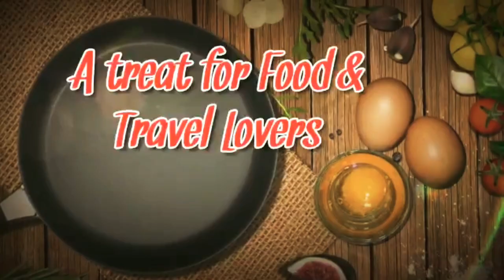ഇല അട |Kerala special|Soft & tasty ila ada recipe | evening snack| festival snack | Food Travel Tips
Ila ada preparation at home VLOG #48

Hi Everyone,
hope you all will enjoy watching this video and keep supporting us. Please feel free to let us know your feedbacks, suggestions
and comments about this Video. We are trying our best to improve and make our presentations better day by day. Request you all to Kindly ignore our tiny mistakes and imperfections. We will try to upload videos on daily basis so please come and watch us Everyday.